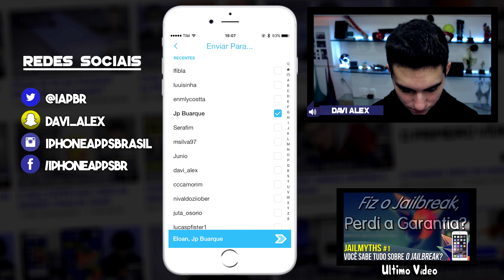Envie fotos do rolo da Câmera pelo SnapChat (Sem programas) - Quick Tip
Olá Pessoal, tudo bem? Bom neste vídeo ensino de forma simples e rápida, como enviar fotos do rolo da câmera pelo SnapChat,

This tutorial is intended for educational demonstration only. This should not be used for malicious actions. I am not responsible for how any of the information here is used.